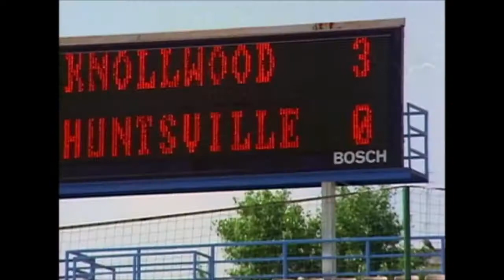Teenage Space Vampires (1999) Trailer